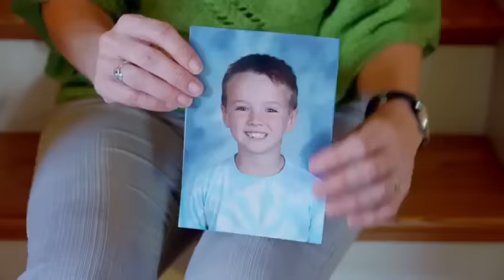Asifa Lahore - Channel 4 - True Colour TV Advert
Channel 4 was set up to provide an alternative voice and reflect Britain in all it's diversity.